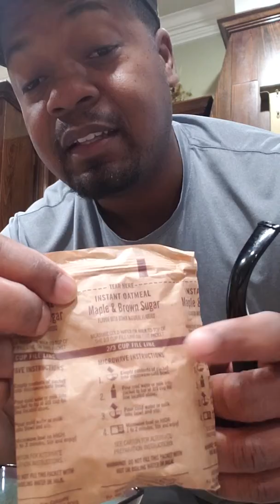Got damn oatmeal pack is a measuring cup. Well I'll be damn